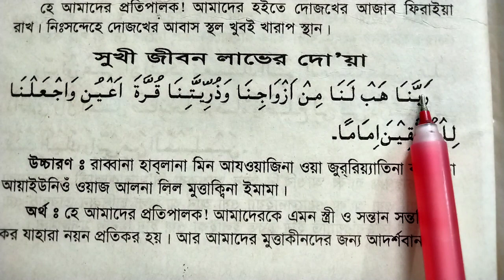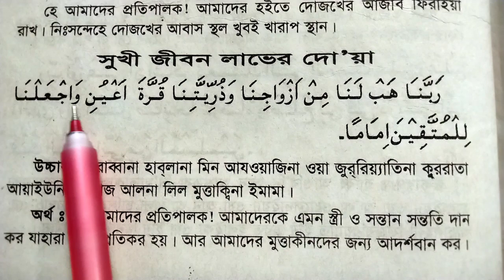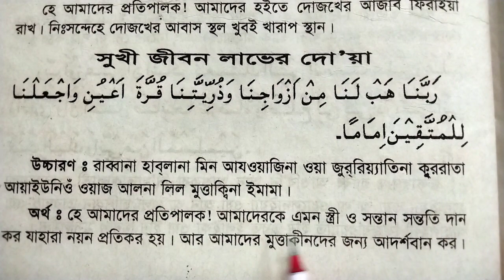দাম্পত্য জীবনে সুখী হওয়ার কার্যকর দুটি আমল II শায়খ আহমাদুল্লাহ II shaikh ahmadullah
সুখী দাম্পত্য জীবন লাভ করতে চাইলে,দাম্পত্য জীবনে সুখী হওয়ার উপায়,সুখী দাম্পত্য জীবন,দাম্পত্য জীবন,দাম্পত্য জীবন সুখী করার উপায়,দাম্পত্য জীবন সুখী,দাম্পত্য জীবনে স্ত্রীর কর্তব্য,দাম্পত্য জীবন সুখের করতে,দাম্পত্য জীবন সুখের করবে,দাম্পত্য জীবনে সুখী হওয়ার উপায়,দাম্পত্য জীবনে সুখী হওয়ার দোয়া,দাম্পত্য জীবন মধুর করতে কী করবেন,স্বামী স্ত্রীর দাম্পত্য জীবন,দাম্পত্য জীবন সুন্দর করতে স্ত্রীর করনীয়,দাম্পত্য জীবন নিয়ে ওয়াজ,দাম্পত্য জীবনের ওয়াজ,দাম্পত্য জীবনের সুখ